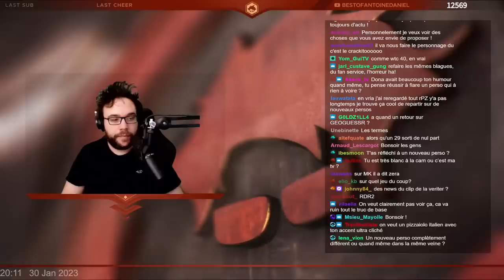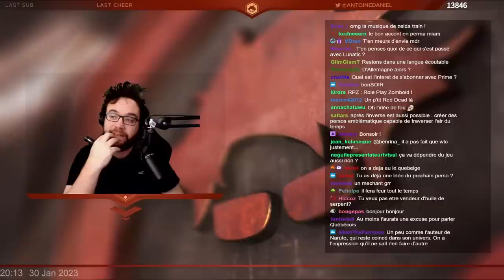Antoine annonce la FIN de Donatien de Montazac